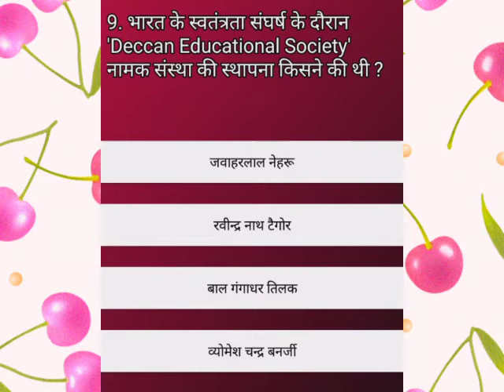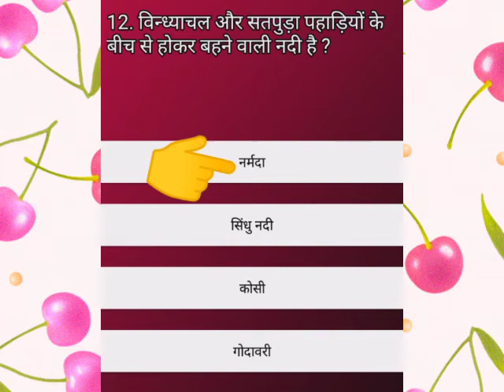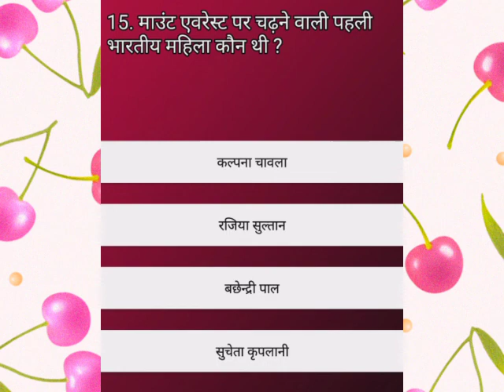Top 15 Gk Question//Gk Question and Answer//📚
SSC GD GKQuestion
GK Question
Top15 Gk question
Top 15 important Gk Question

           🚔Upsc Lover Raman🚔

Thanks